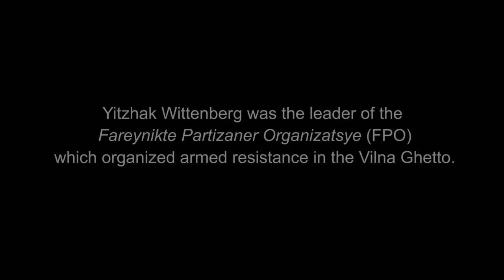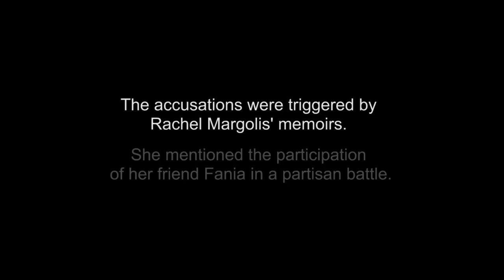Liza ruft! - Film Teaser (raw edit)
"Liza ruft!" is a documentary film about the Holocaust and the Jewish resistance in Lithuania and focuses on the former partisan and human rights activist Fania Brancovskaya.

This "teaser" was produced in 2012 as part of a crowdfunding campaign to create interest in the project.

The full film of 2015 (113 minutes, english subtitles) can be purchased here: